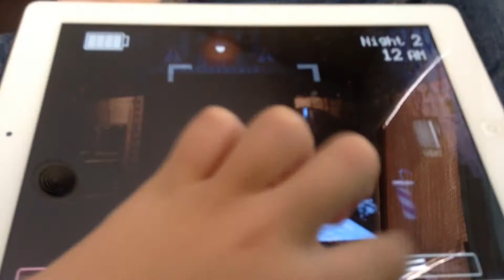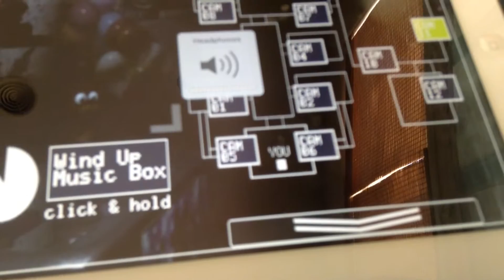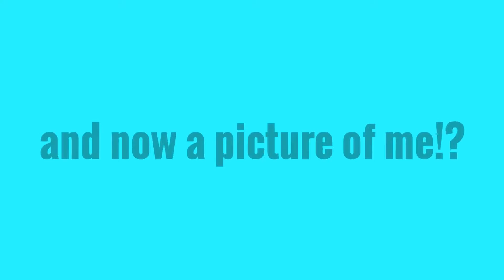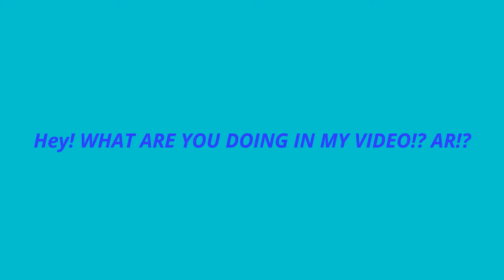parody 3/4!!! (51:16!)